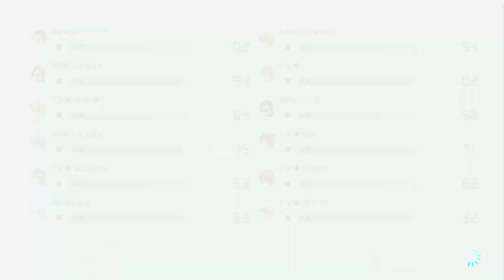[MK8DX] 交流戦 FV vs MNG (2018/09/08)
2018/09/08 0:08～